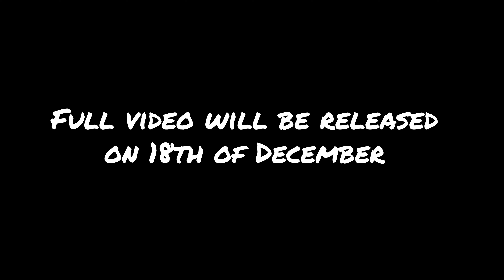Last Christmas (Wham!); by Shut Up & Kiss Me! (Teaser)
Singers:
 @Alexandra Parasca

Guitar Players:
 @Robert Ciubotaru

Bass Player:
 @Maria Tufeanu